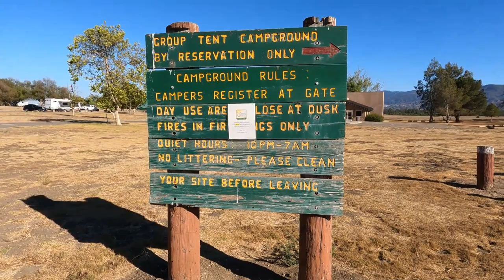Prado Regional RV Park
Chino, California